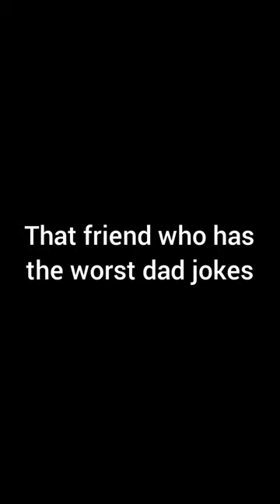that friend who has the worst dad jokes..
Well uh 😳